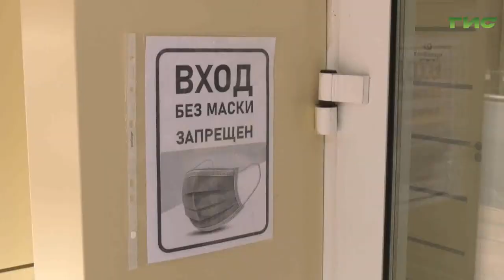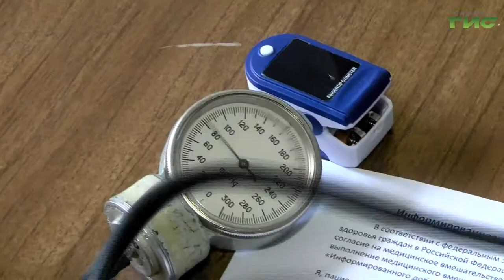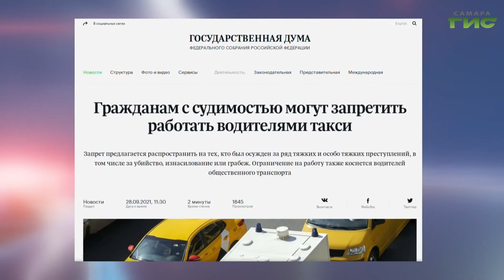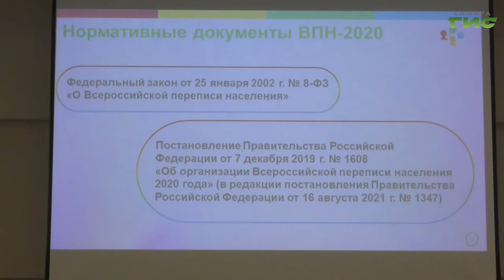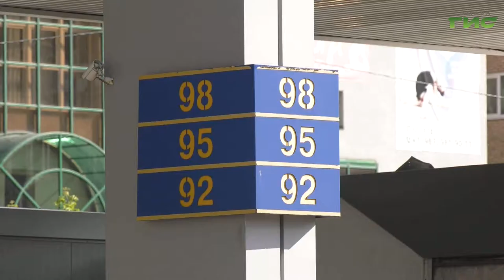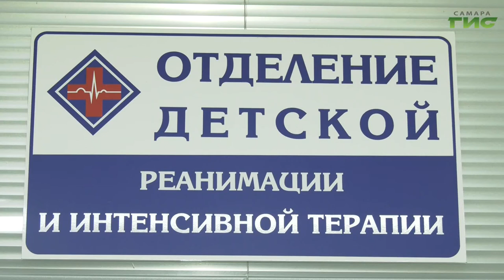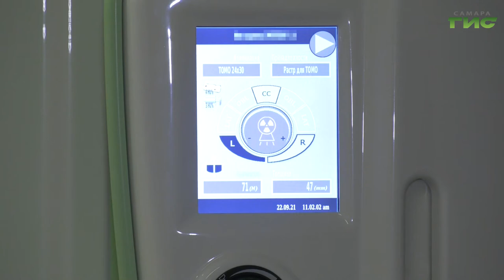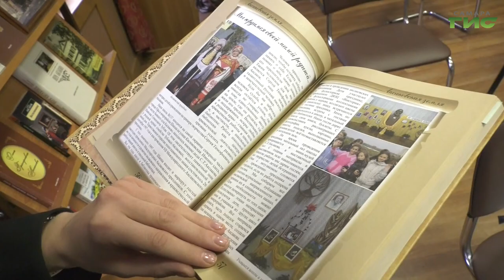"События" от 29.09.2021 (вечер)